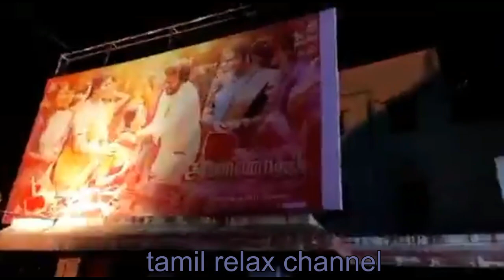கதறி சாவுங்கடா ரஜினி Haters, இந்த கும்பல்,நேற்று அண்ணாத்த படத்தை பார்க்க காத்திருக்கும் கும்பல்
கதறி சாவுங்கடா ரஜினி Haters, இந்த கும்பல்,நேற்று 7ம் நாள் அண்ணாத்த படத்தை பார்க்க காத்திருக்கும் கும்பல்